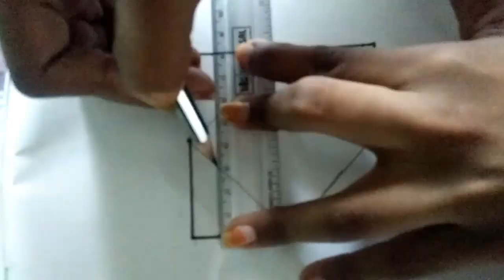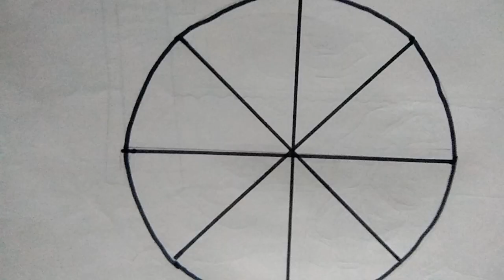Trying out 5-minute crafts viral drawing hacks part 1.. Viral drawing hacks of five minute crafts😊